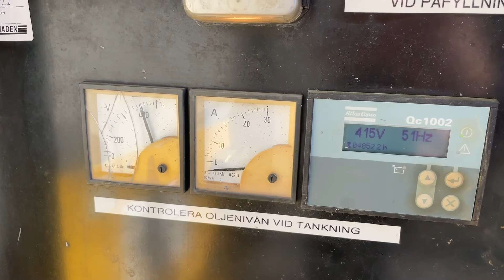Köp Generator Atlas Copco QAS 20 på Klaravik